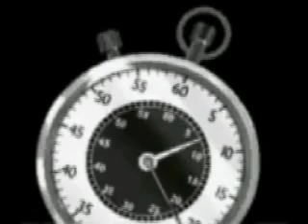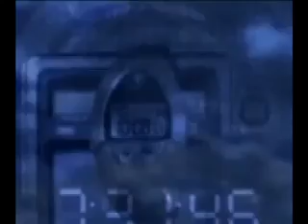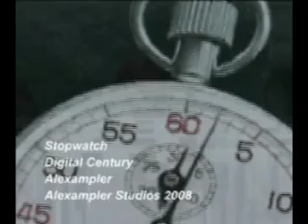Cronometro-Stopwatch (Original) from Digital Century Alexampler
This is one of several songs of my new original Electronic work DIGITAL CENTURY. You can hear it in stereo in